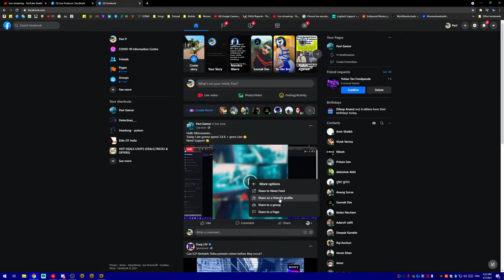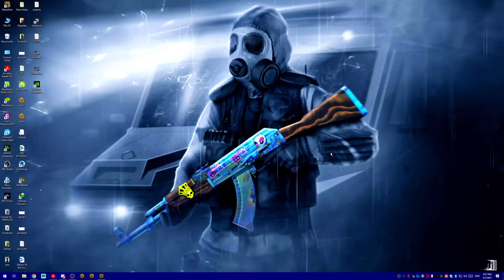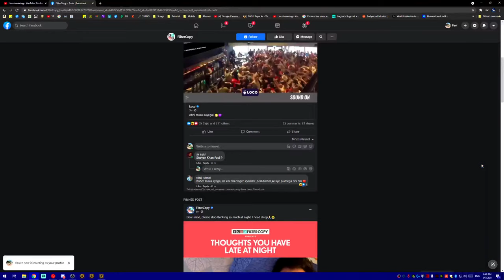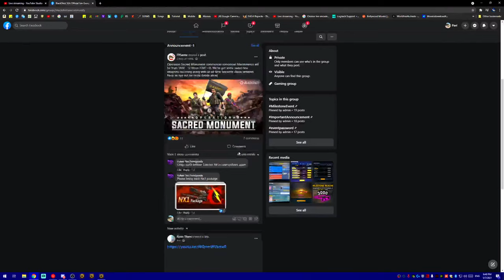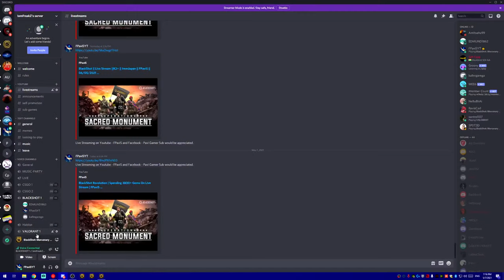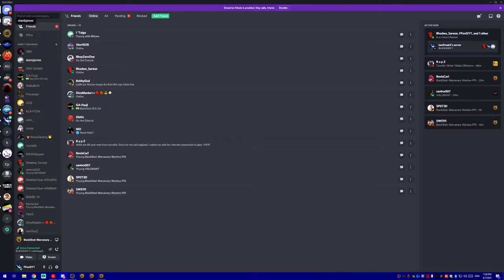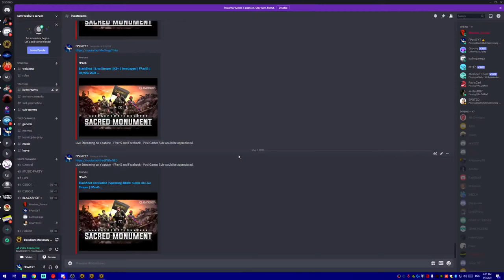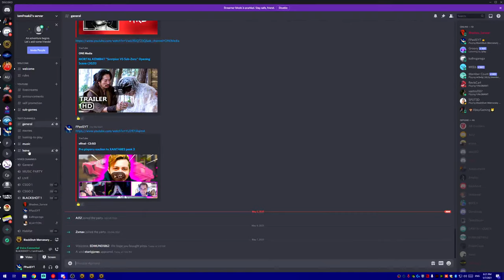BlackShot Revolution | Spending 3800+ Gems On Live Stream | FPaviS | ImmJapan || Giveaway !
📍READ FULL DESCRIPTION CAREFULLY...!

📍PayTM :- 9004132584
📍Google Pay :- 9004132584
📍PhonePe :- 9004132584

                           💻  ★PC Specs  ★ 💻

►Ram -16GB 2x8GB thermaltake toughram 3200 mhz
►Gpu - Zotac RTX 2070 Super Amp Extreme
►Monitor - Samsung c27jg54 144hz 4ms gtg gaming monitor
►Storage - 1tb crucial p1 nvme ssd
                     1 tb 7200 rpm wd blue
►CPU Cooler - Thermaltake water 3.0 ARGB sync 240mm AIO
►Chasis - Thermaltake V250 ARGB

Peripherals
►Headset: RedGear Cosmo 7.1 / Senheisser CX 275s Earphones
►Mouse: G300s Logitech Gaming Mouse/Ant Esports GM200W Gaming Mouse/Dell Optical MS116p
►Keyboard: XPG Summoner Gaming Keyboard
►Mousepad :Razer Goliathus Speed and Control Edition
►Microphone :Maono AU-A04 Condenser Microphone Kit (Black)

MUSIC CREDIT